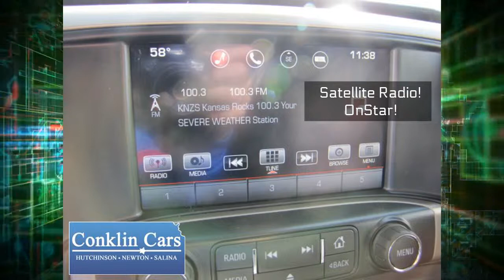New 2016 GMC Sierra Conklin Cars Hutchinson KS Wichita KS Area GMC Dealer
New 2016 GMC Sierra Denali 1500 Hutchinson KS Wichita KS Area
New GMC / Used GMC / 2016 GMC Sierra Dealer in KS
Stock HG5289 @ Conklin Cars GMC Hutchinson KS Wichita KS Area

Features Include: Navigation System, Wi-Fi HotSpot, 4X4, Sunroof, Heated/Cooled Leather Seats, Back-Up Camera, Remote Start, Bose Sound System, BlueTooth for Phone, Tow Hitch, Running Boards. Denali trim. EPA 21 MPG Hwy/15 MPG City!

1400 E. 11th Avenue, Hutchinson, Kansas